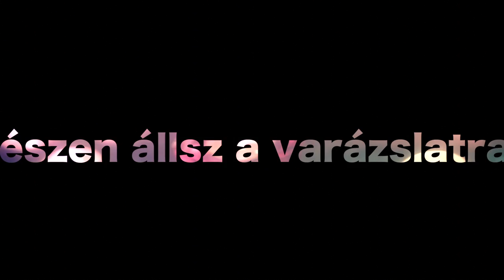Magic Friday - Birthday Edition - 2013. október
Csatlakozz eseményeinkhez és éld át a varázslatot!